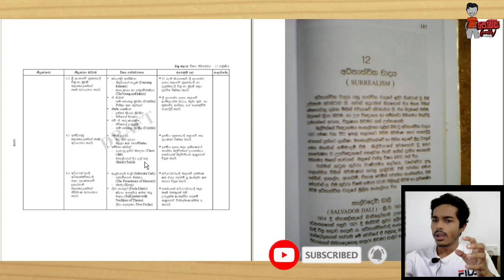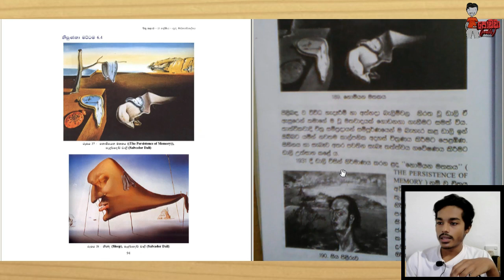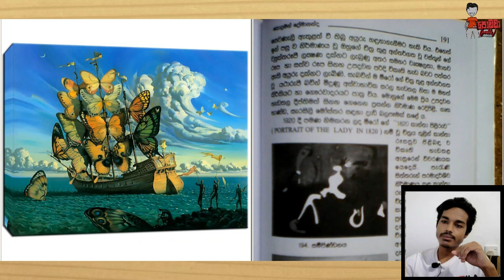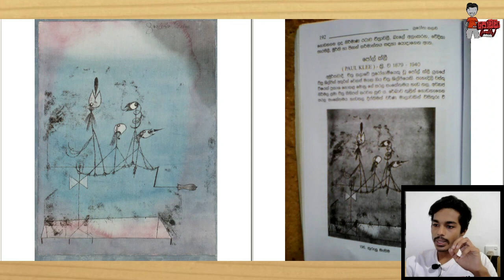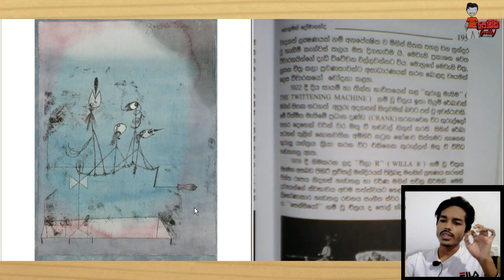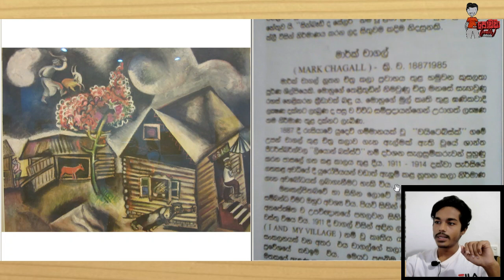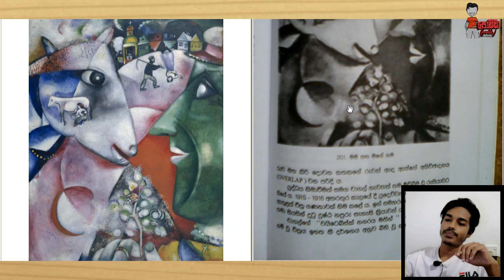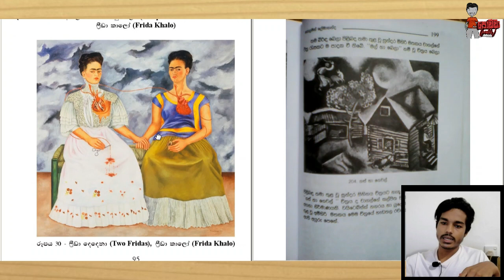අධිතාත්වික වාදය සරලව🇱🇰What is Surrealism? Art Movements & Styles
Hello Everyone,
01.අධිතාත්වික වාදය කියන්නෙ මොකක්ද?
02.ශිල්පීන් කවුද ?
03.ඒ ශිල්පීන්ගේ චිත්‍ර මොනාද ?
04.ඒ චිත්‍ර වලින් කියන්න උත්සාහ කරේ මොනාද?
05.Exam එකට මොන වගේ ප්‍රශ්න එයිද?

🔴 මේ සියලුම ප්‍රශ්න වලට උත්තර දැන ගන්න වීඩියෝව බලන්න🔴